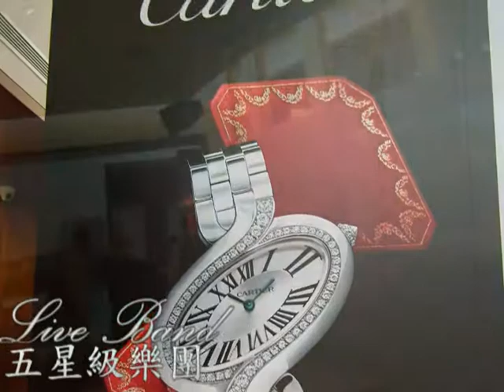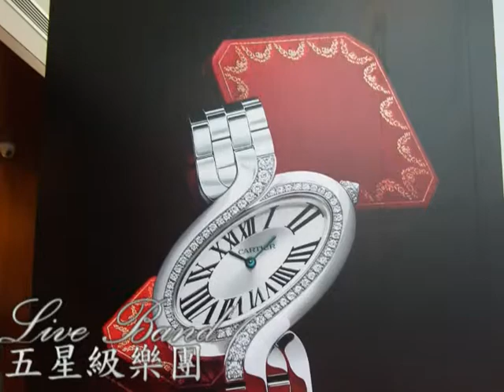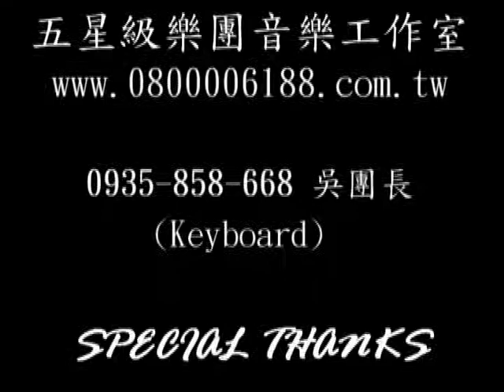五星級樂團-台北 卡地亞鑽錶VIP餐會˙BELLAVITA百貨【台北樂團演奏】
五星級樂團音樂工作室
─提供婚禮、公司尾牙、宴會節目、生日宴會、社團活動、公關活動、開幕酒會、各大場合之節目音樂...
我們是一群由五星級飯店樂手和電視台樂師所組成，演奏經驗皆20年 以上。
以合作平實價格回饋客戶，飯店級水準演奏音樂涵蓋古典、流行、爵士樂配合業主需要，以達成完善演出。